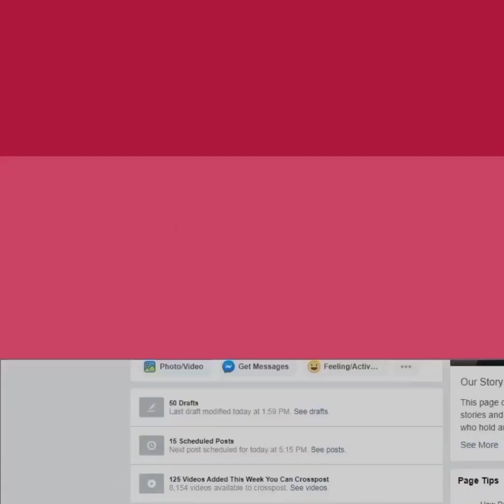मायानगरी का प्यार-रिलेशन और लड़ाई , ऋषि कपूर की किताब में संजू बाबा का किस्सा